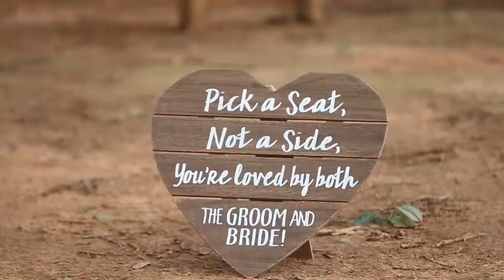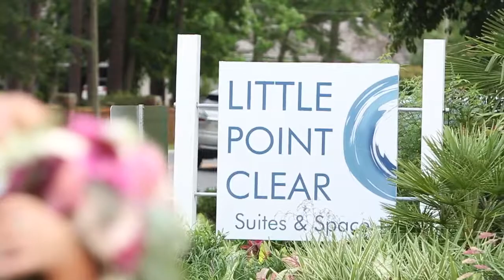Samantha + Greg Wedding Highlight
Fairhope, Alabama Wedding
Filmed at Oak Hollow Farm & Little Point Clear